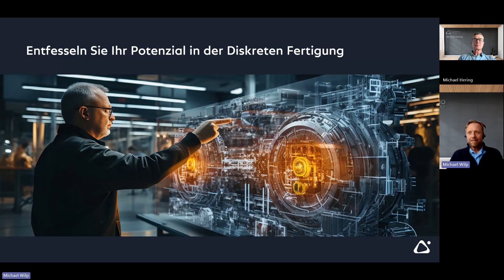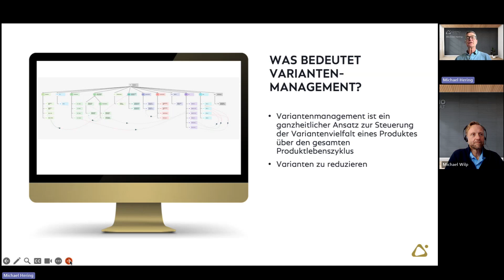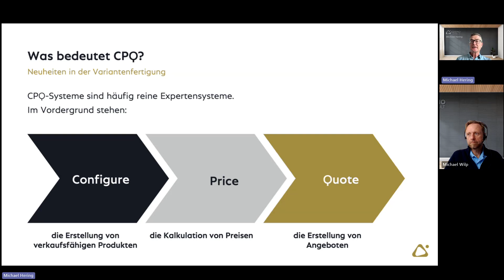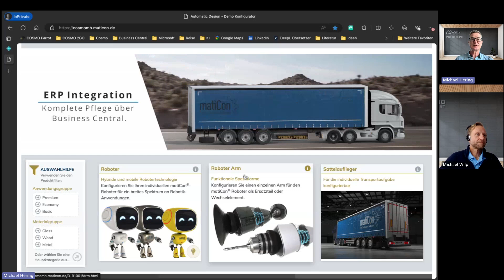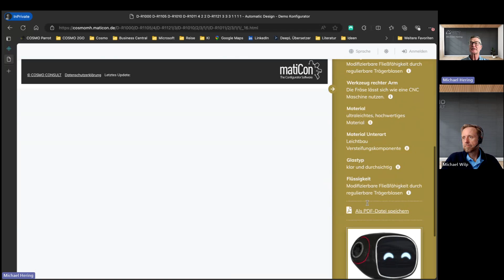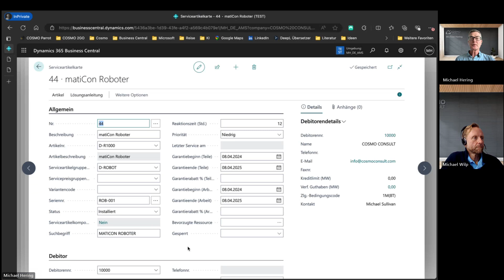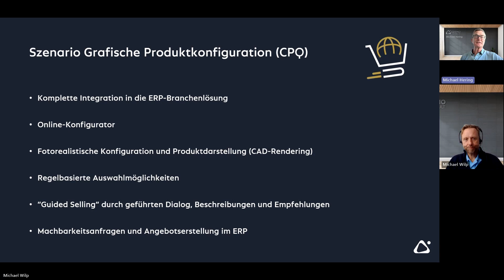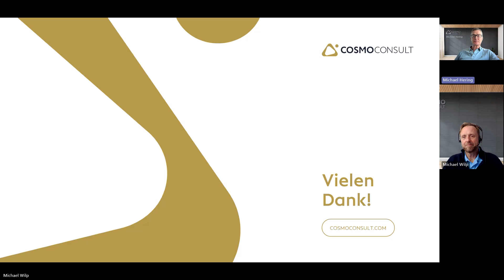Webinar: Neuheiten in der Variantenfertigung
Unser Webinar behandelt die zentralen Prozesse einer ERP-Branchenlösung und zeigt das Zusammenspiel aller beteiligten Abteilungen. Von der Variantenkonfiguration (CPQ) über die Mitlaufende Kalkulation bis hin zum Endprodukt – wir bieten wertvolle Einblicke in:
-     Guided Selling
-    Kapazitätsgeprüfte Auftragssimulationen
-    Komplexe Planungsanforderungen
-    Transparenz im Projektcontrolling

Erfahren Sie, wie Sie jederzeit Einblicke in Ihren Deckungsbeitrag, Ihre Ressourcenauslastung und Ihren Projektstand erhalten können.

- Was verstehen Sie unter „guided Selling“?
- Wie könnte ein geführter Vertriebsprozess in der Variantenfertigung aus Kundensicht aussehen?